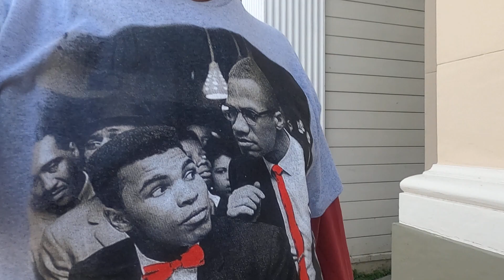End of the World in Fort Bragg, Ca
"We'll have none of that Evilution stuff in our schools", says the man. The city employee in the black and white at the intersection convinced him to move on down the road.